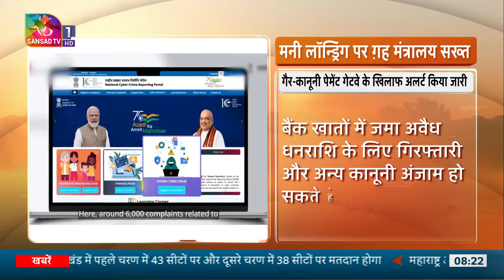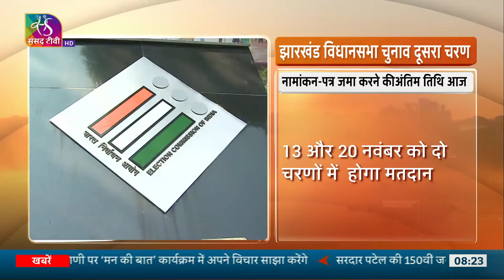Suprabhat | सुप्रभात | 29 October, 2024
सुप्रभात... संसद टीवी का एक ऐसा शो, जहां आपको देश-दुनिया में होने वाली विभिन्न प्रकार की घटनाएं,कार्यक्रम और महत्वपूर्ण तथ्यों से रूबरू कराया जाता है। तो बने रहिए हमारे साथ और देखिए संसद टीवी का ये खास कार्यक्रम

Anchor: Pratibimb Sharma
Producer : Anna

Music Courtesy: Soft SilverHoof, War Carvine, Soft Piano
Korolkov